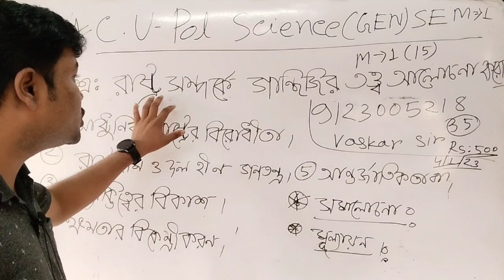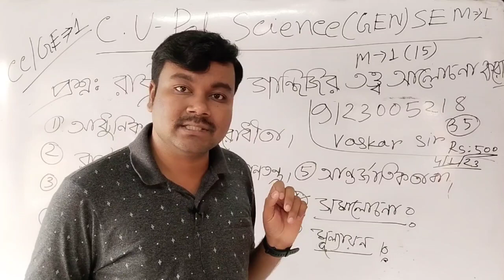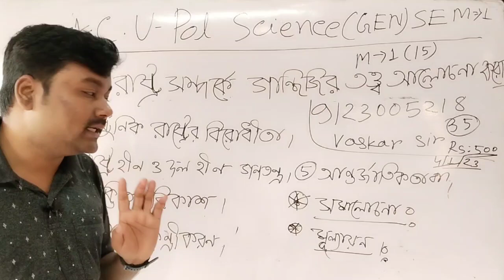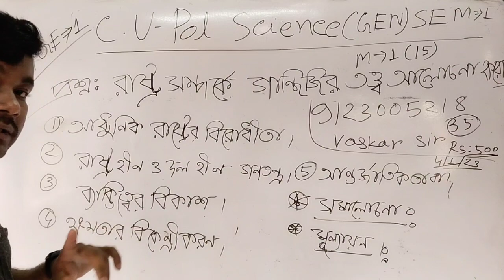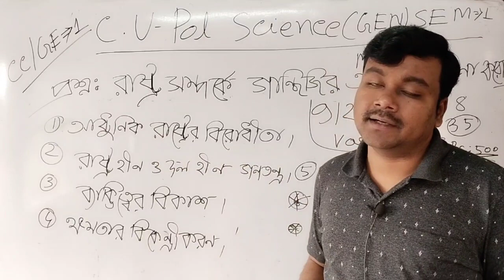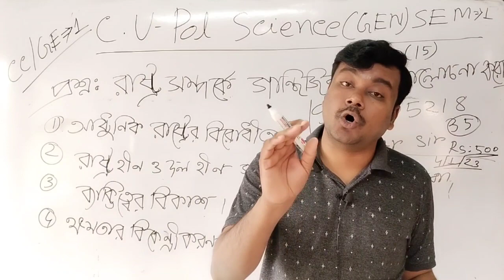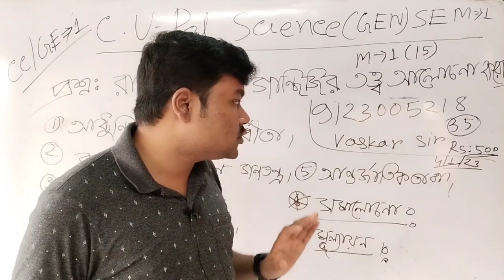C.U political science general sem-1 suggestion 2023||crash course only 35 days||রাষ্ট্রবিজ্ঞান